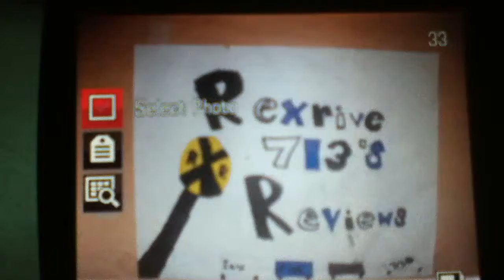World Heavyweight Championship Match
Christian vs. Randy Orton vs. Dolph Ziggler vs. Alberto Del Rio in a fatal fourway for World heavyweight Championship